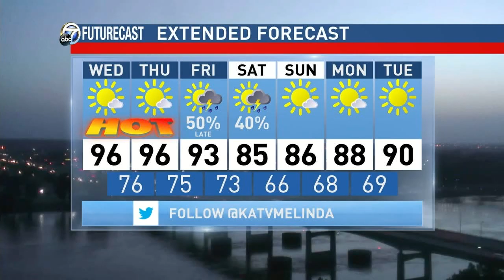Katie McGowan and Matt O'Baugh on Channel 7 Daybreak